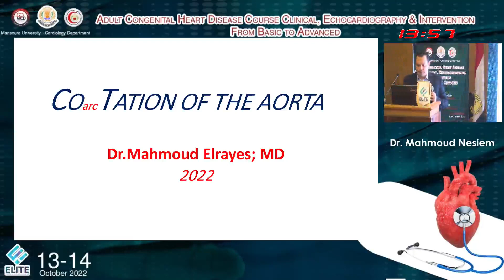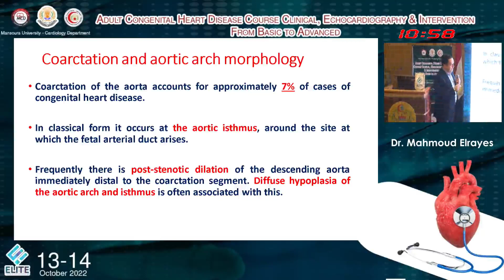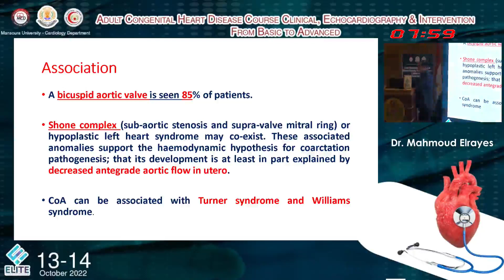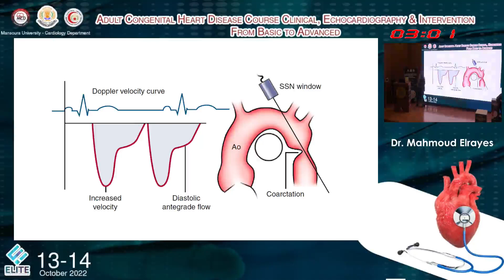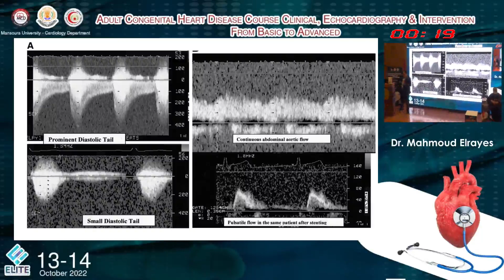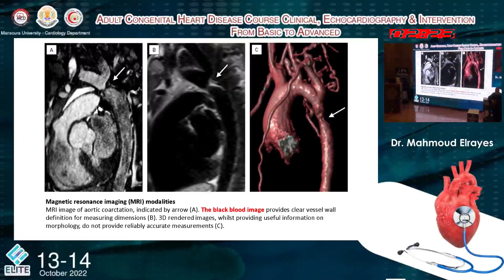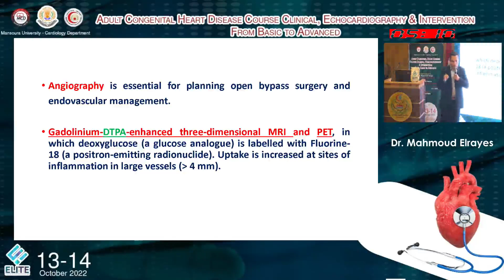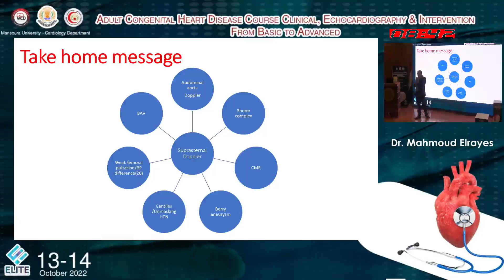Spectrum of diseases of Aorta - Dr. Mahmoud ElRayes - Part 1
Adult Congenital Heart Disease Course
Clinical, Echocardiography & Intervention
From Basic to Advanced

Mansoura University

Prof. Mahmoud ElMeligy

Prof. Tamer Abu Al-Saad
Vice Dean of Mansoura Faculty of Medicine

Course Moderator:
Dr. Ahmed Reda